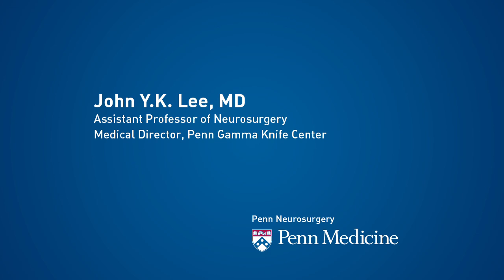John Y.K. Lee, MD - Neurosurgeon, Penn Medicine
Watch an interview with John Y.K. Lee, MD, a neurosurgeon at Penn Medicine.

"I knew neurosurgery was right when I --the first time I saw the brain completely exposed. The brain was beating. And we had rushed this patient to the operating room to evacuate a clot after a car accident. And I just thought to myself, what an honor and what a privilege to be able to operate on someone's brain and to save their life."

"I see two types of patients. The first type are patients with brain tumors. The second type of patient that I see are patients with trigeminal neuralgia or other cranial nerve disorders. Physicians refer patients to me with different disorders and brain tumors because I offer a range of options starting from conventional open brain surgery to minimally invasive endoscopic techniques, to Gamma Knife outpatient radiation options."

"One of the great things about working at a large center like Penn is that I have access to excellent surgeons and excellent collaborators in the radiation field, and excellent oncologists who are always thinking both outside the box as well as about the patient. I work with the patient to lead them to the right decision for them."

"My name is John Lee, I'm the Medical Director of the Penn Gamma Knife at Pennsylvania Hospital. I'm a neurosurgeon at Penn Medicine."